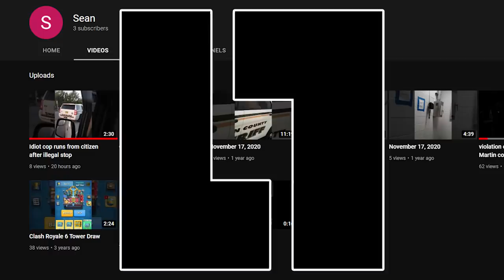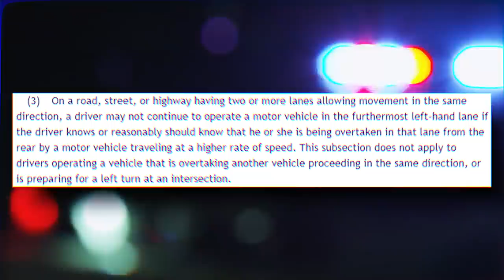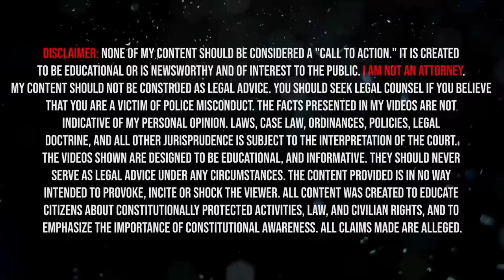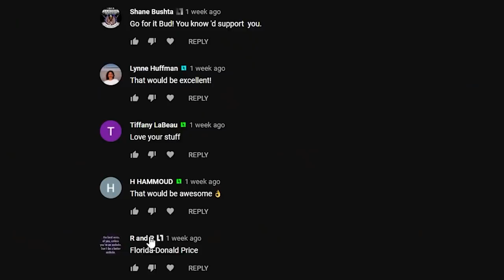Pulled Over For Driving 2mph Under The Speed Limit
---Gear Recommendations---
Body Cam

---Chapters---
00:00 Intro

---Channel Members---
Dennis Anderson
Shane Bushta
david cat & bus
James B.
Witch Hunt
Charles Clarke
Kieran Tibbitts
laura miller
Bob Balue
Bob Lau
Wally Lumpkin
Justin Stringfield
madcat61207
Karl P
H HAMMOUD
Plums Mom
neuroticknight
Destined Nation
Michael Gruber
Aaron Robinson
Joshua Brenner
Andrew Cox
Kim Van Zandt
Superman 2050
Ryan G
Ashmaker
Toni Dixon
Flex Your Freedoms
Lamar Jones
Dave
CO. ChosenOne
givenn johnson
Esquire Audits
Friendsincode
Frank Smith
Edwin Patterson
azpower phxaz
Corduroy G
Gary Mendez
Phillip Hanley
Ste El
Kevin Dollar
James Grace
k. murphy
tim tompkins
JunIoR Jones
MAX POWERS
Richard Paul
Tom Specht
ProdGamer
Kimberly Lynn Henderson
Alice Ayres
Dustin Arnold
scdawn
Martineek
jane totten
Najo PATRIN
Michael Martin
Gaines Kergosien
Robert Lewis
Anthony Delgado
MassReport
fulton wise
Willie Hanks
In Your Shoes
7FREEDOMAudits
Darlene Baswell
Linda Ward
Ryan Fowlie
Rhyme Penttila
Keith
Kristopher Stoltz
Jamie Hubbs
Bob Schneider
Yvonne C
Dunwoody01
Michael Justice
Freedom 2 Film
EL.ANTONIO GARCIA
Sharon Sekhon
Freedom Rover
Bocefus Murica
Bobby Wall
Tammy Crothers
John McDonald
OG SD Accountability
Maritta Broughton
Kev Burd
Ro Bo
bk250
John Parker
Corey Eiynck
Jim Anstey
ȓhō Яя
Jack Skellington
Cheryl Fodal
Nena Frank
Sparky